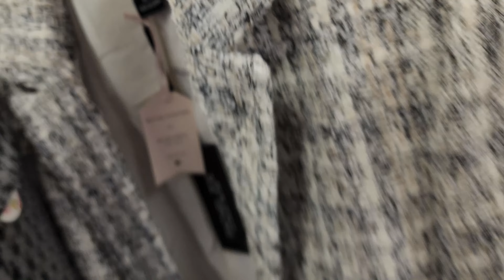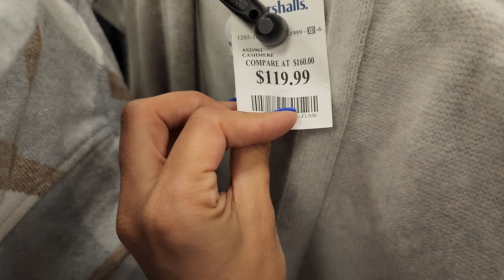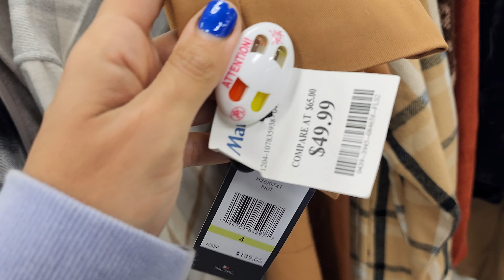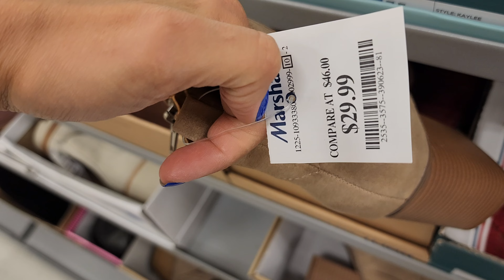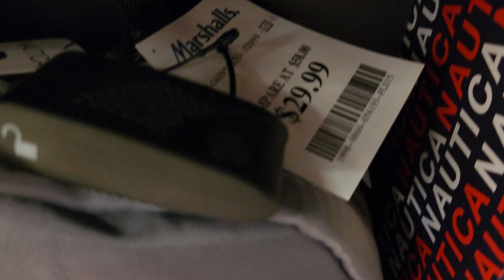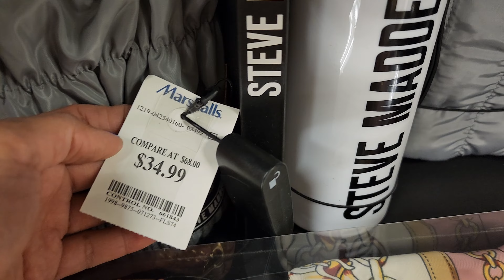😮 MARSHALLS WALKTHROUGH & DRESS FOR LESS‼️ MARSHALLS SHOPPING NEW FINDS‼️SHOP WITH ME❤︎ SHOPPING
Hi Everyone! Come Shop with me at MARSHALLS. Marshalls designer dresses and Fashion Dresses for less. Marshalls Maxi and Midi dress for less.

Marshalls for Shop with me
Marshalls for New finds / Marshall  Fashion dress for less
Marshalls for less Clothing
Marshalls Spring dress for less / Marshall dresses
Marshalls dress for less